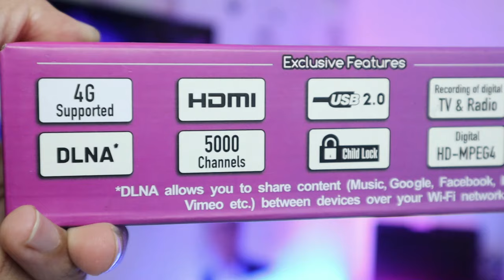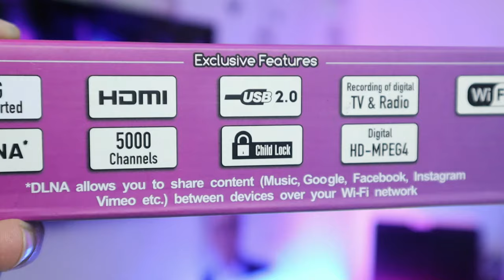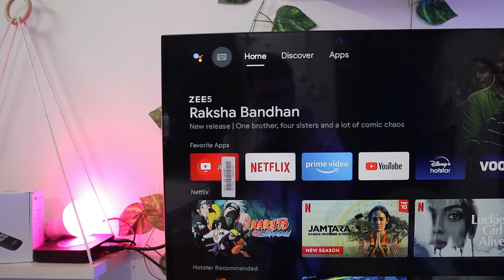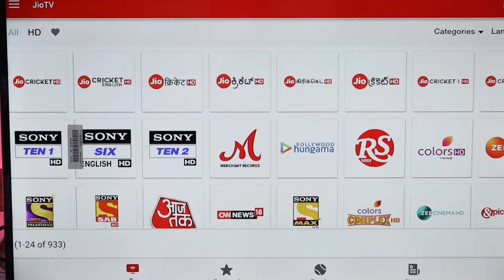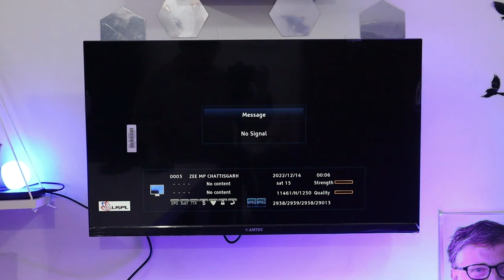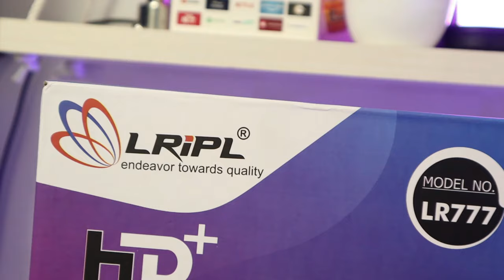Life Time Tv And Wifi Set-Top Box || Tv Channel Box || Tv Wala Set-Top Box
in this video I will show the set-top box with the official dd free channel, we are not promoting any illegal activity, it's an official set-top box you used without any problem thank you

DD Free Tv Channel And Wifi Set-Top Box || Live Tv Channel Box || Free Wala Set-Top Box In 2023 this Digital Satellite Receivers (DTH Set-Top Boxes) are capable of receiving Free-to-Air TV channels and radio channels with High definition this Wi-Fi setup box provided free channel this live channel is totally free by the Indian government TV channel box with Wi-Fi TV channel box set up boxes for live TV channel

1. free set top box
2. free set top box price
3. free wala setup box
4. free tv box with all channels
5. free tv box app
6. free tv box channels
7. bina recharge wala setup box
8. set top box
9. set top box for free channels
10. dd free dish

2. Include a link to this Youtube track
3. Credit - Epidemic Trap Beats
   Thanks to my Patrons:
  Joy Cohn